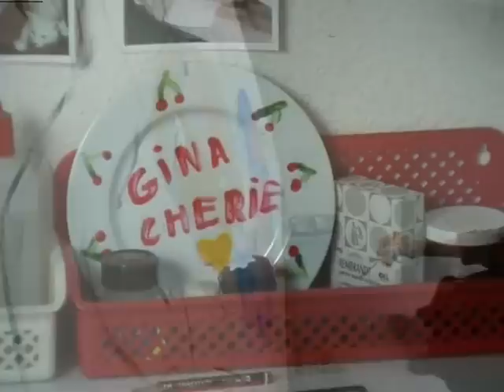GINA PELLON in Paris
Cuban artist in Paris
de la serie Un pintor, un cuadro